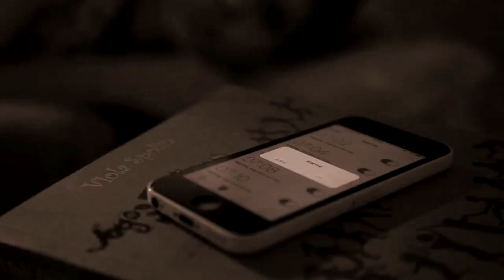Qual a minha missão? | Atitude Jovem S03E06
* Como descobrir qual o nosso propósito na Terra?
O fato de você se tornar disposto no Bem, agindo com Boa Vontade, a vida vai lá e te devolve a consciência do dever cumprido...

* Quando a gente se solta das inseguranças, dos egoísmos, dos medos, a vida se encarrega de encaminhar a gente pra nossa missão.
Porque a gente precisa evoluir, afinal de contas, são tantos débitos que temos uns com os outros, com a Terra, que não faz sentido a gente se estagnar.

* E só cumprindo missão. Por isso que cada um recebe os talentos, que são manifestados de infinitas formas.

BORAPENSAR com o Atitude Jovem!

Appstore ou google play: BoaVontade Play